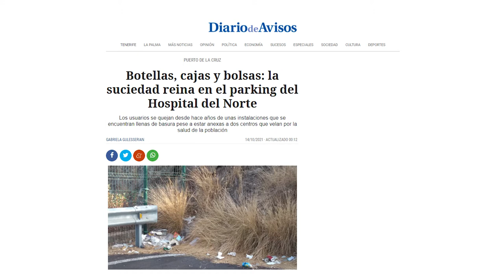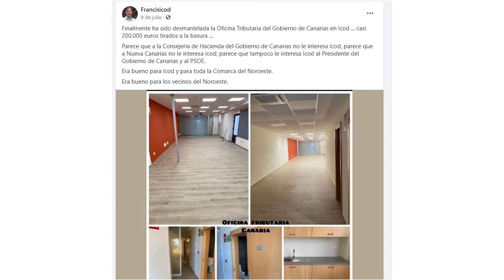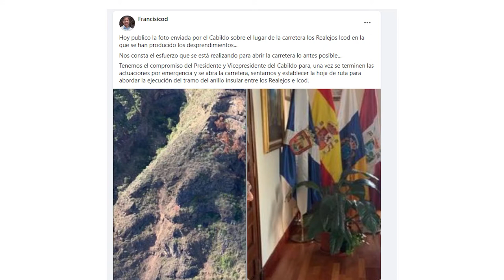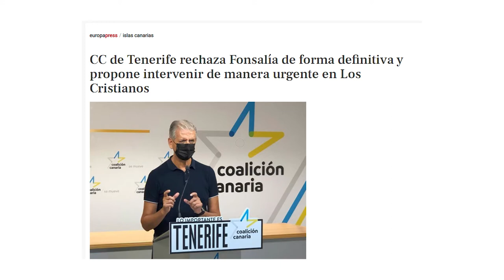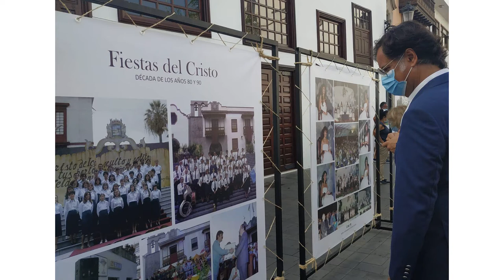Repasamos la actualidad municipal de Icod de los Vinos junto a su Alcalde, Francis González